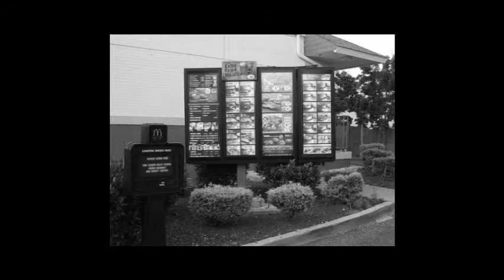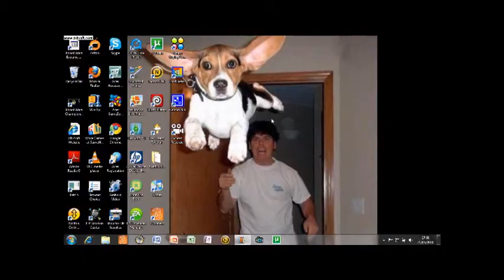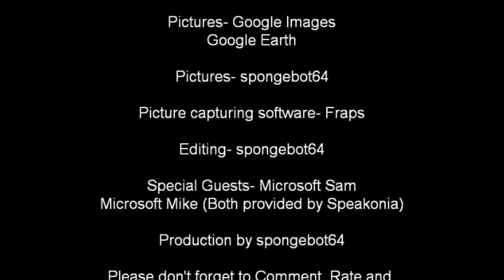Angry German Kid gets revenge on Mcdonalds P1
As AGK turns to his computer to make his plan work on exploding Mcdonalds in to the sky and beyond, will he get away and not get caught by the police or will his sucky computer let him down?
Production by spongebot64. (Guess what has also happened! Leave your guess as a Comment)